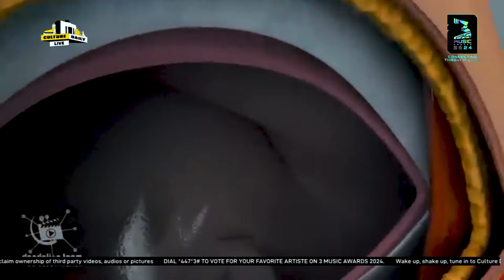Cesarean Section VS. Natural Birth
On this episode of Big Conversation, the Culture Squad dives deep into the age-old debate: Cesarean Section vs. Natural Birth. We'll break down the pros and cons of each birthing method, exploring the potential benefits, risks, and recovery experiences. Join us as we compare these two procedures, discuss the factors influencing the decision, and provide insights to help expecting parents make informed choices.